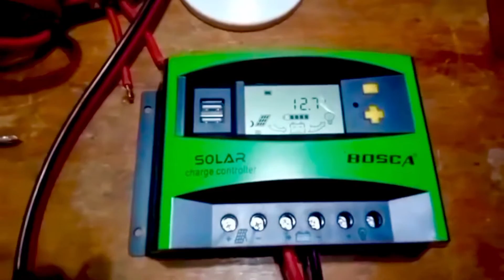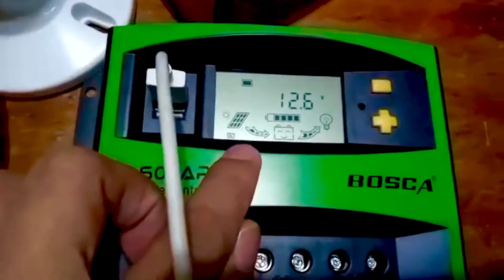Basic Off Grid Solar Setup.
This is what I have been trying to learn the past few months. Renewable energy to be used in a place where there are no powerlines, electricity or any kind of technology yet (thus the term “off grid”).

200W solar panel with charge controller and 100mAH deep cycle solar battery to store harvested energy.

Final installation vid to follow. Hope it”ll work 👌🏻.